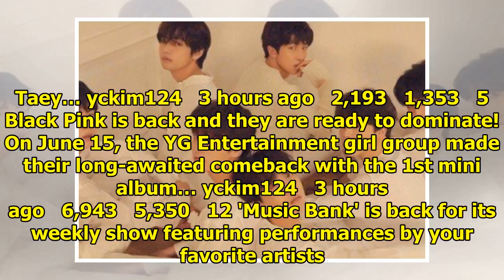Breaking K-pop news, videos, photos and celebrity gossip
Big Bang's Daesung has been appointed as an army instructor assistant. On June 15, the 27th Infantry...